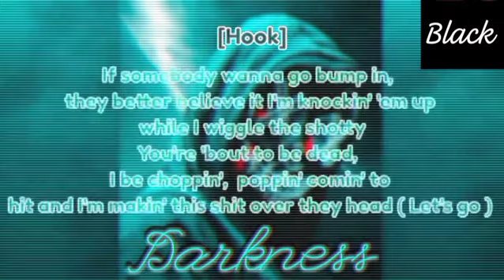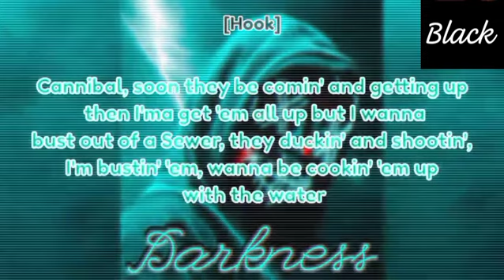Black~007 Op - Darkness ( FASTEST RAPPER 2024 ) INDIA 🇮🇳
This is a very fast song and the fastest rap song of India and probably the whole world. I don't know but there might be rappers faster than this.
The music is written and sung by Black~007 Op itself, the beat is produced by Huenu and now let me cover all the burst parts

0:37 22.00 SPS
0:39 23.52 SPS
0:41 25.00 SPS

01:00 26.19 SPS ( The Fastest )
01:03 21.12 SPS
01:07 20.18 SPS
01:10 20.74 SPS

Lyrics:
[Intro]
Fuck!
Yo
[Hook]
You better be conscious, bitch, I'm on the rise, seeking the top spot, got eyes on the prize Don't get it twisted, I'm the one no one adores and they can't deny
*And I'm Bagging 'em all off before they be callin' up and I'm choppin it up like a*( _22.00 SPS | 22 // 1.000_ ) lyrical butcher making my mark

*They are giving a fuck, and then making it all about me, I'm spitting fire* ( _23.52 SPS | 20 // 0.850_ ) leaving the haters in dark

*Picking it wickeder order and I'm making it bigger than packing it? a bagger and I'm back* ( _25 SPS | 25 // 1.000_ ) and I'm thinking of bring in a feedback and I'm makin' a buck off fucking up the track

Cannibal, soon they be comin' and getting up then I'ma get 'em all up but I wanna bust out of a Sewer, they duckin' and shootin', I'm bustin' 'em, wanna be cookin' 'em up with the water If somebody wanna go bump in, they better believe it I'm knockin' 'em up while I wiggle the shotty You're 'bout to be dead, I be choppin', poppin' comin' to hit and I'm makin' this shit over they head ( Let's go )

[Verse] - Very Very Fast

( _26.19 SPS | 85 // 3.245_ )
Killin' em all with the venom and eliminatin' 'em any other words and I don't wanna be hurtin' 'em but I I did em in a fucking fit of rage and
 nobody are gonna evade it finna kill em dump all the fucking bodies in the lake and no one want it with the pen afraid but they are gonna get it all anyway

( _21.12 SPS | 58 // 2.745_ )
Cause im beginnin' to amend fluid it to the end cause i don't wanna be digging that pan jammin' on 'em lyrical, miracle, very very parable pull up on 'em, and coming on 'em on another dancefloor ( Child Screaming )

( _20.18 SPS | 50 // 2.477_ )
Better be careful to gettin' up and gettin' it but wanna be seekin' the shit and keepin' on followin' me, I'm making this all and I'm give in a fucker and then makin' em about to scream

( _20.74 SPS | 56 // 2.700_)
Spittin' it, I'm comin' to, I'm shakin' it I'm giving a, fuckin' in the, lab in and I'm coming around the corner and pullin' on the trigger and leavin' 'em all dead and so you motherfuckers are thinkin' about me ( Yo )

( Total: 249 syllabes in 11.167 seconds  22.29 SPS )

[Hook]
Immaculate killa, I'm taking control, borrowing all the follows, leaving the haters cold. Might come on all in the darkness, without brightness and venom in my bite, I'm putting them in a bloody bag, day and night

Overkilling, no stopping, till they're all deceased,
Wicked people, no heart, that's all they need.
I'll hit them with the venom, after I wake them up. No shit, no remorse, just a killa's wrath and cup

Cannibal, soon they be comin' and getting up then I'ma get 'em all up but I wanna bust out of a Sewer, they duckin' and shootin', I'm bustin' 'em, wanna be cookin' 'em up with the water If somebody wanna go bump in, they better believe it I'm knockin' 'em up while I wiggle the shotty You're 'bout to be dead, I be choppin', poppin' comin' to hit and I'm makin' this shit ( Let's go ) over they head

Song :- Black~007 Op - Darkness🎶

Song by  BLACK 🖤🔥🔥